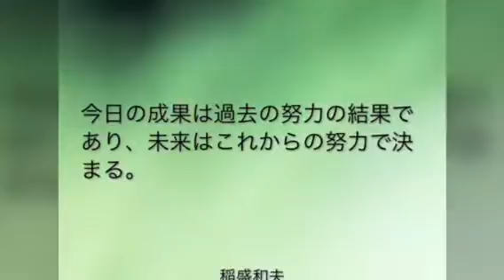南あわじ市ピアノ教室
小さなプロセスや経緯を大切に♫